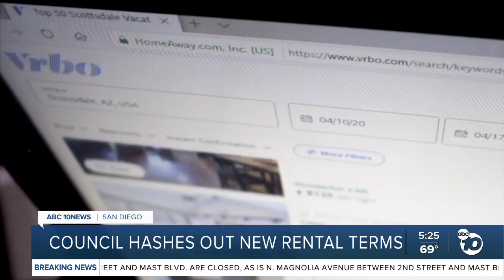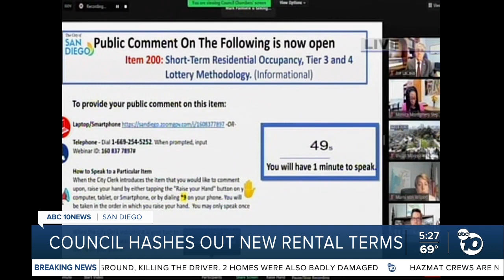San Diego City Council hashes out new rental terms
The San Diego City Council hashed out a new ordinance that enforces short-term vacation rentals to be capped.